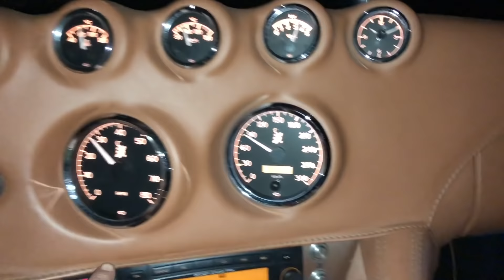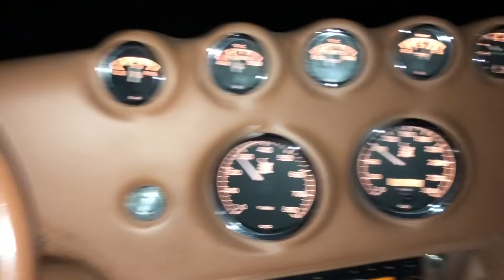Ophalen van een exclusieve Wiesmann MF3 343pk. Abonneer je op ons YouTube kanaal!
Ophalen Wiesmann MF3 343pk uit 2006 met 85000km. Binnenkort in onze showroom!